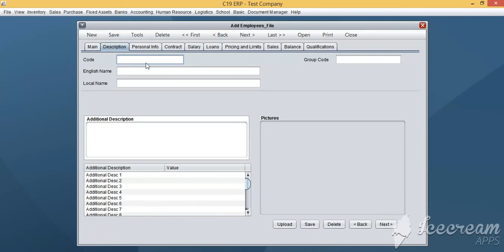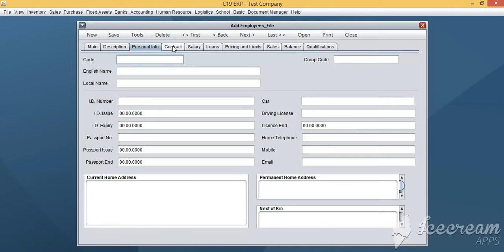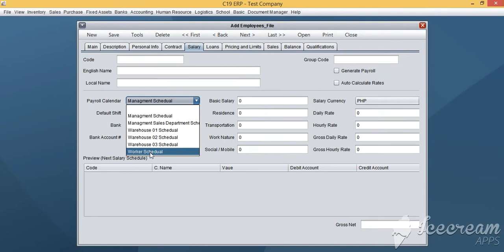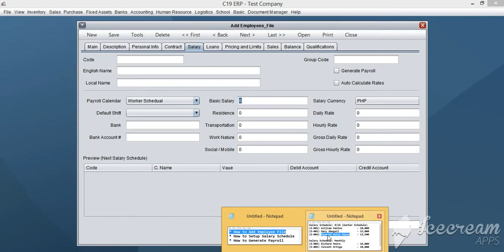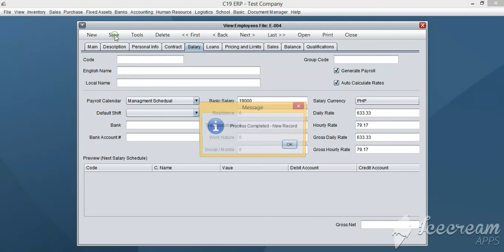How To Add Employee File